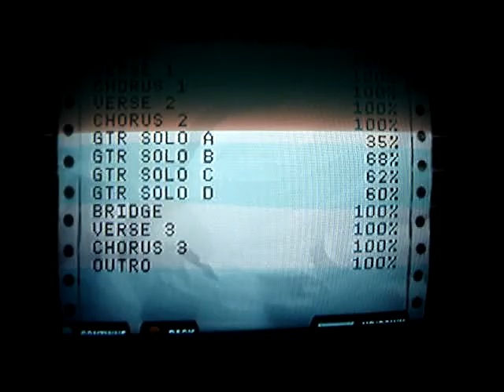"Because, It's Midnite" Sightread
This is the encore song in GH2's Rock the 80's second tier.  It's the only video I took, because I hear that a lot of people fail during their sightread.  It was a trippy moment, I gotta admit.